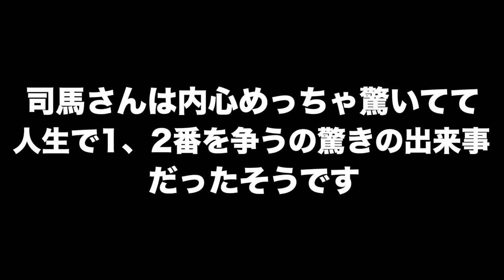収録中にDJKOOさんが乱入してきた【ゴジラトーク】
ゴジラ　GODZILLA ぎわちん　大物芸能人　DJ KOO TRF ドッキリ　どっきり　東宝　怪獣　ゴジラvsモスラ　コラボ ZOOM